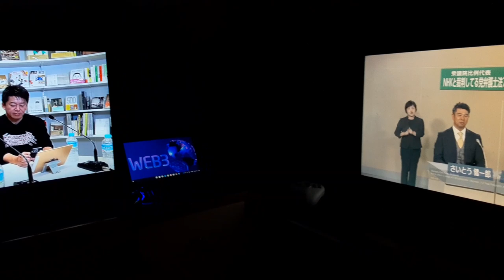Tokyo FOX Punk Studio